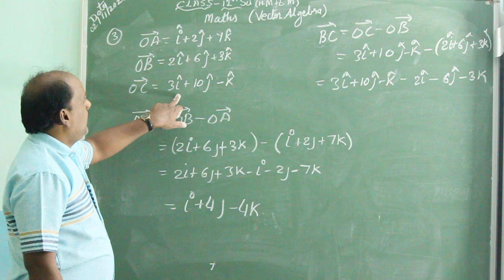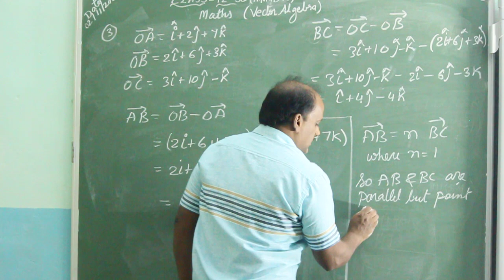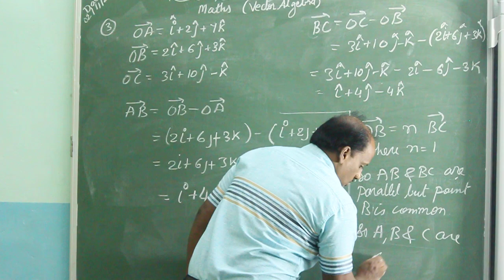class 12th (Maths)(H.M+E.M) part- 2